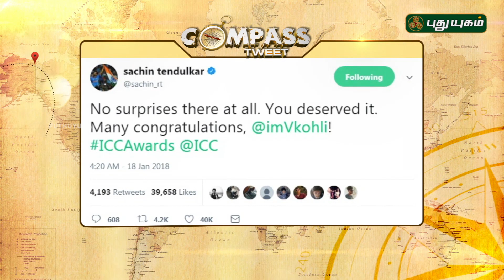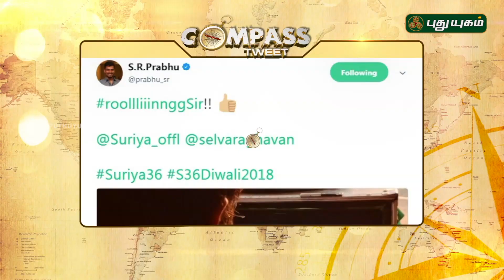Compass Countdown | 28/01/2018 | Puthuyugam TV